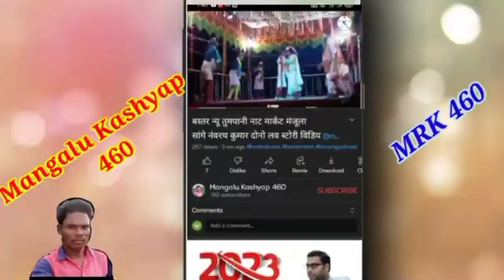बस्तर नया नाट तुमपानी पटेल पारा नाट मार्केट मंजिला सांगे नवरथ कुमार लव विडियो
बस्तर नया सालेपाल तुमपानी पटेल पारा नाट मार्केट मंजिला सांगे नवरथ कुमार लव विडियो को देखिए दोस्तों गुरु सत्यनारायण @samalvativlogs9140

दोस्तों मेरे चैनल पर आप सभी का स्वागत है दोस्तों लाइक और सब्सक्राइब जरूर करना दोस्तों क्योंकि साथी ही बेलआइकन घंटी को भी दबा देना दोस्तों में जब जब मैं वीडियो डालते रहूगा तो दोस्तो सबसे पहले आप ही के पास नोटिफिकेशन पहुंच जाएगा दोस्तों और इसी तरह का नए-नए नाटक वीडियो में डालता रहूंगा आप सभी को देखने को मिलता रहेगा दोस्तों इस वीडियो को आप जरूर देखिएगा दोस्तों वीडियो को देखिए दोस्त धन्यवाद ✔️